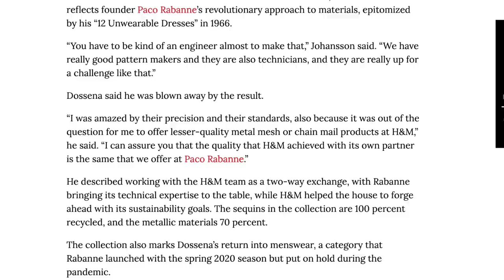*AGAIN?!! * Everything you NEED TO KNOW about Rabanne X H&M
I was blindsided but the news that we have YET ANOTHER designer H&M collaboration this year. Following on from the success of Mugler X H&M, we just had an announcement that Rabanne X H&M will launch next month! I'll be running through all that we know and what to expect from this high-shine collab...ENJOY!

My podcast:  @thepodCASSpod

I'M GOING LIVE WITH @alyssa.lenore on Whatnot on 10th October 8pm EST for a battle of the bags! All bag auctions will start at $1 (they're all either new or in very good condition)! Sign up and claim your FREE $10 credit through my link here, valid for any first purchase in the app

➤ I have a podcast now!  @thepodCASSpod